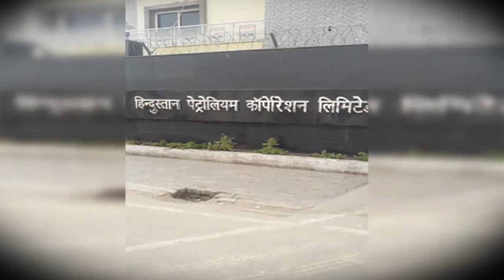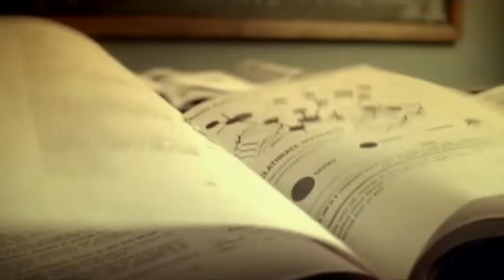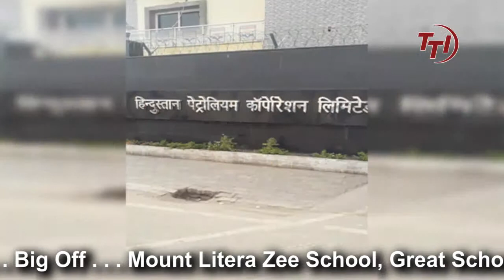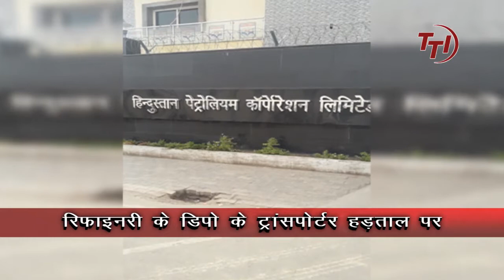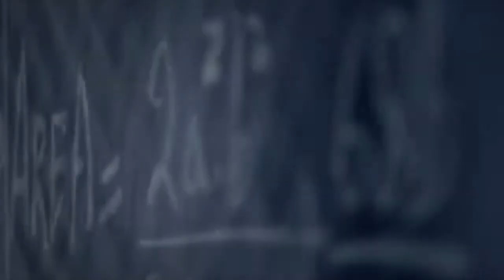HPCL डिपो के ट्रान्सपोर्टर्स हड़ताल पर | TTI news Mathura up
परहम आपको दिखाते हैं देश-दुनिया की खास खबरें, साथ ही करते हैं आपका ज्ञानवर्धन और स्वस्थ मनोरंजन
Download the 'TTI NEWS' App ( Play Store )